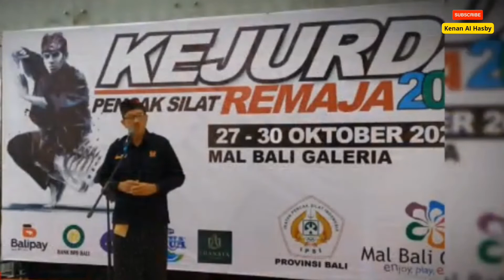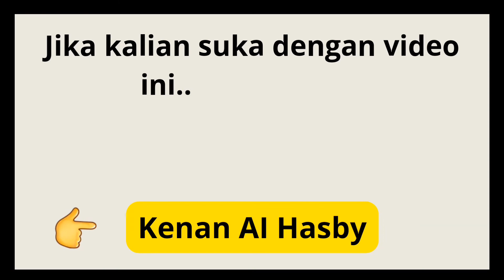KEJURDA PENCAK SILAT DI MALL BALI GALERIA 2022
" Seseorang dikatakan pintar,selama dia terus belajar. Ketika sudah merasa pintar,saat itu dia bodoh "

Terima kasih 🙏🙏 🙏

kejurda pencak silat bali 2022, pencak silat Bali Indonesia, kejuaraan pencak silat Indonesia 2022, kejuaraan pencak silat dunia, asal usul pencak silat